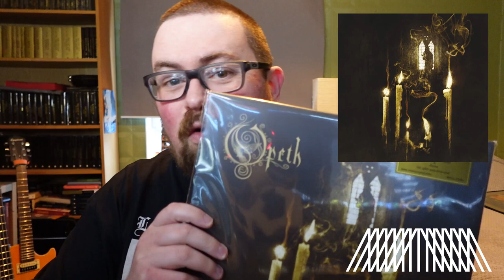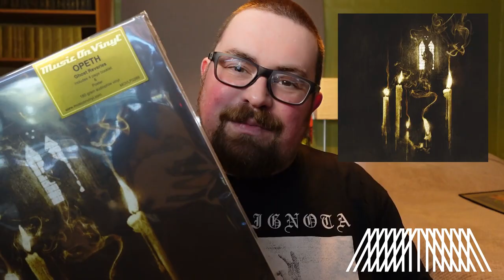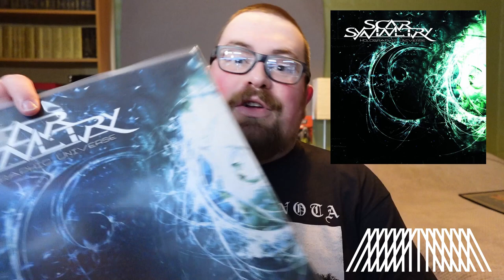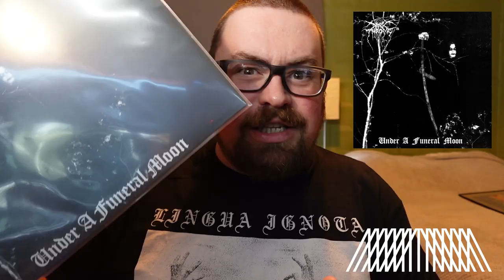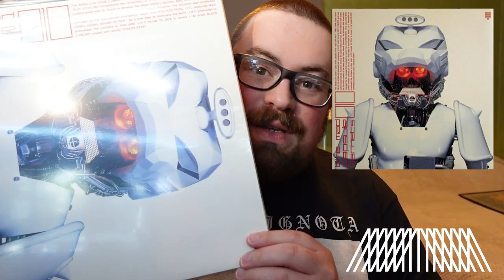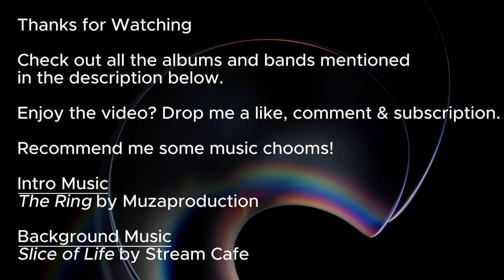What's Spinning? April 2024 - Hamferð, Dodsrit, Amorphis, Opeth, Whores, DVNE, Knocked Loose, Alcest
Let’s chat through what’s been spinning in April!